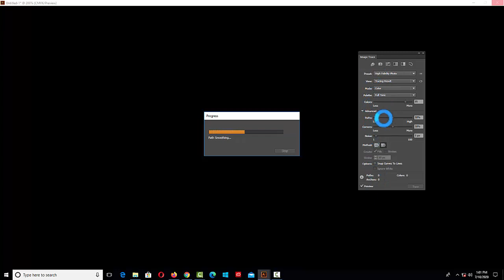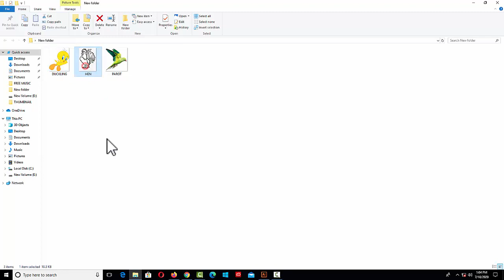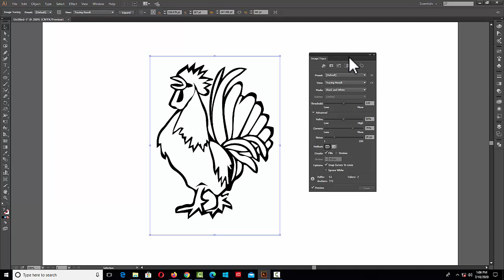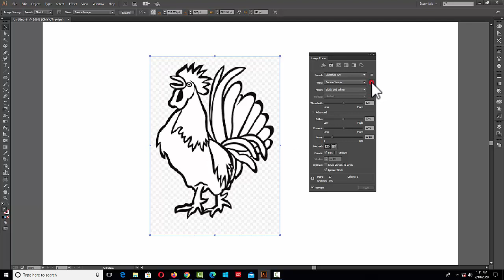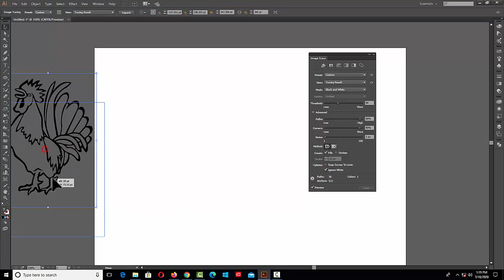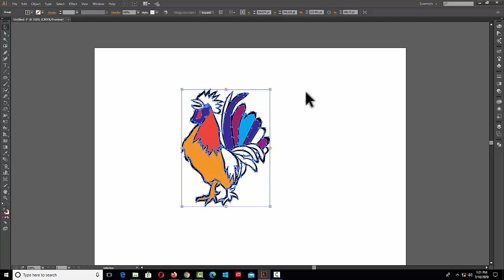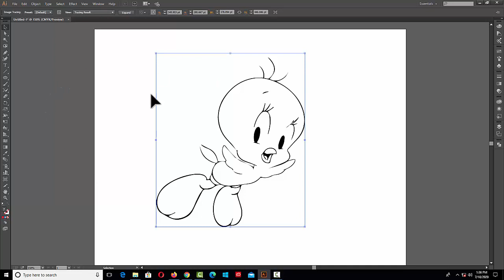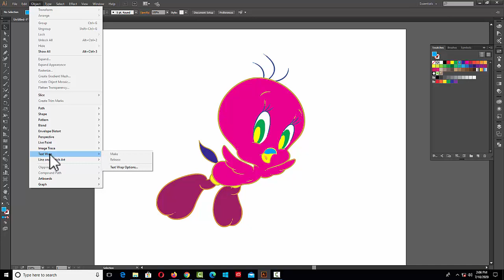Illustrator cc Bangla Tutorial। Image Trace । Illustrator Image Trace Bangla Tutorial#90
Image Trace :
Illustrator CC provides an Image Trace feature that converts raster images into editable vectors. Using the Image Trace feature, you choose from a number of presets to help you create the best conversion and achieve the results that you want.

সম্পূর্ণ বাংলায় ILLUSTRATOR CC এর OBJECT MENU থেকে Image Trace এর Image Trace Panel,Expand,Release command নিয়ে বিস্তারিত আলোচনা করা হয়েছে । সাথে উদাহরণ দেখানো হয়েছে ,যাতে সবাই সহজে বুঝতে পারে. শুধু দেখুন আর শিখুন. ।